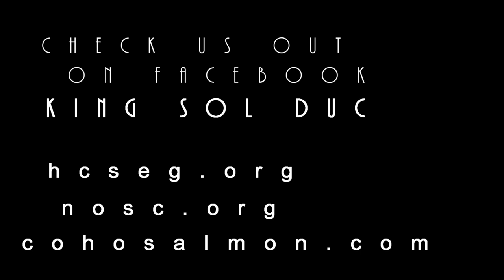An Unusual Salmon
A short documentary on Salmon Runs in the Sol Duc River.
Created by King Sol Duc himself.
Check us out on Facebook at King Sol Duc

Wanna become a volunteer?
Regional Fisheries Enhancement Groups RFEG